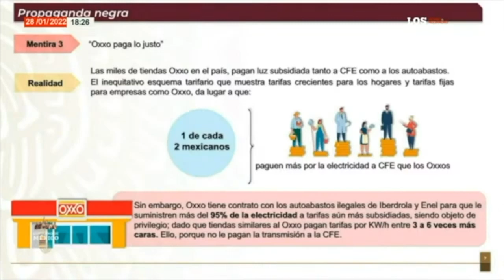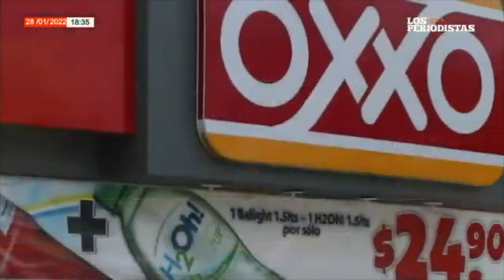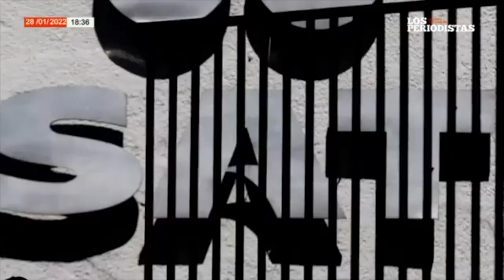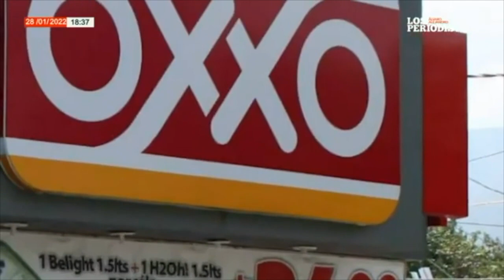LosPeriodistas | En 2018, el “Diablo” Fernández comparó a AMLO con López Portillo y Echeverría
Álvaro Delgado y Alejandro Páez conversan sobre la invitación que hicieron funcionarios de la CFE y AMLO al Diablo Fernández para ir a la conferencia matutina…